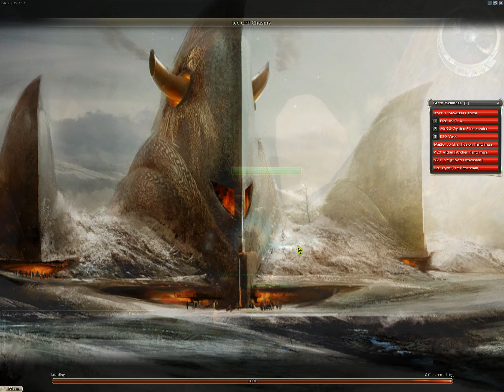Retardventures in Tyria - hall of monuments, the first easy point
Mushizo78 runs through one of the areas leading up to the hall of monuments while talking about guild wars and unlocking points for the HOM and GW2.
Also... he accidentally picks the wrong tapestry, but hey, at least now you know how to NOT do it ;D